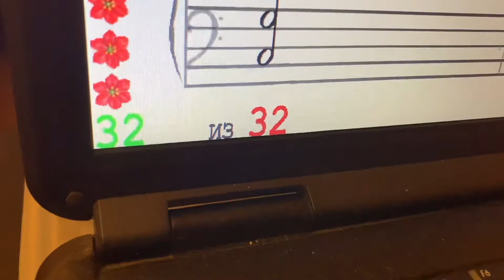SOFT MOZART Winter Recital 2019-2020 Sofiia (10). "Просо" двумя рук с сольф